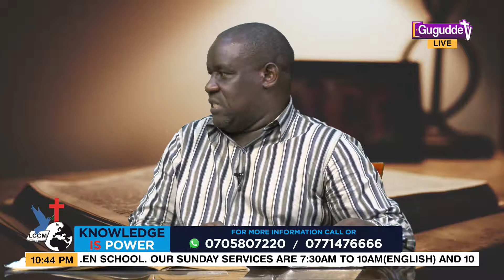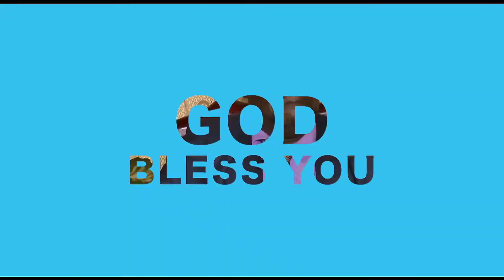Is Jesus the Only way to Heaven ?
Did Jesus have to die for our sins, Was it the only way?